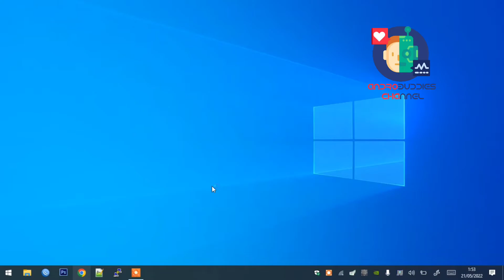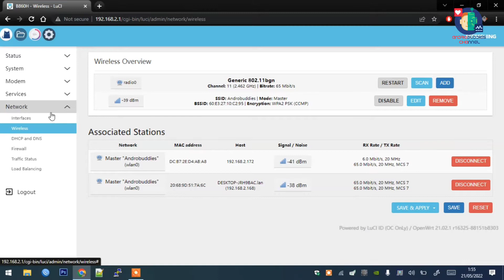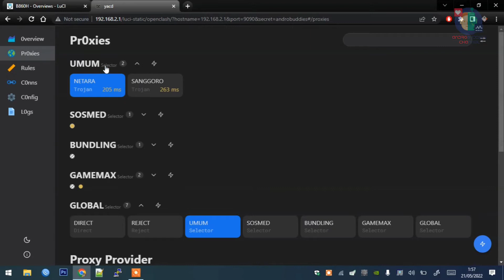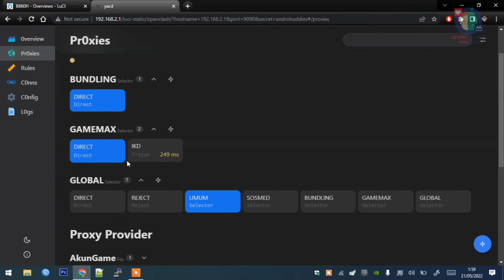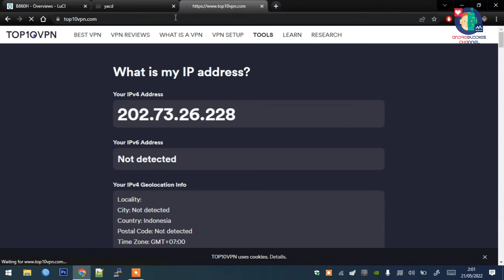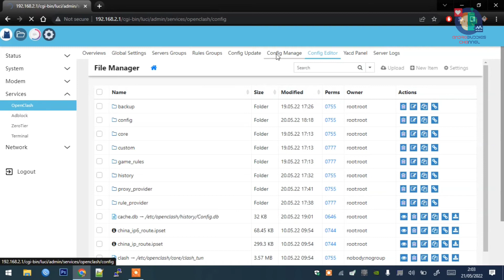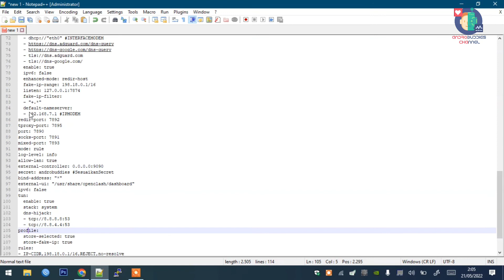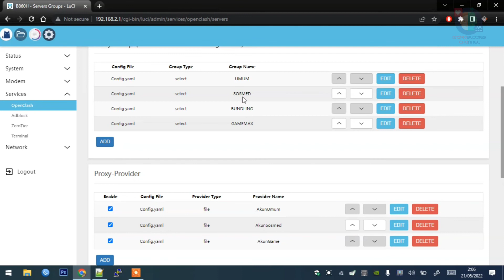SETTING OPENCLASH RINGAN UNTUK 1 MODEM DI OPENWRT | PISAH TRAFIK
Assalamualaikum Wr.Wb. Kali ini seperti biasa saya akan berikan tutorial tentang Openclash di openwrt serta cara import file config nya. buat para pengguna tunneling bisa mencoba config ini.

LINK CONFIG : ada di dalam video :)